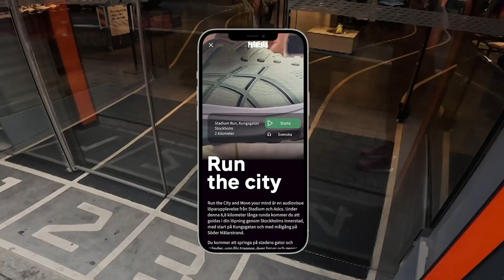Run the City & Move your mind - An interactive running experience